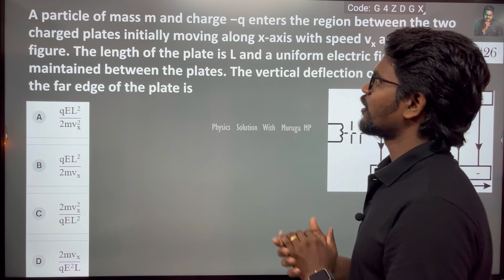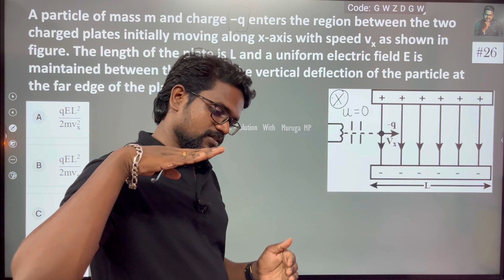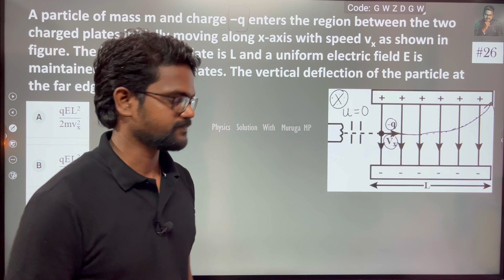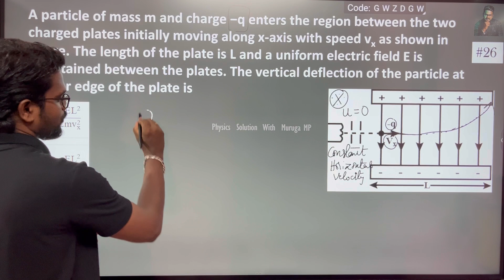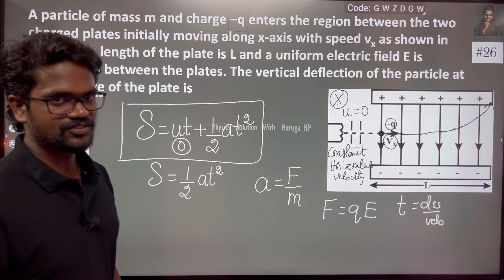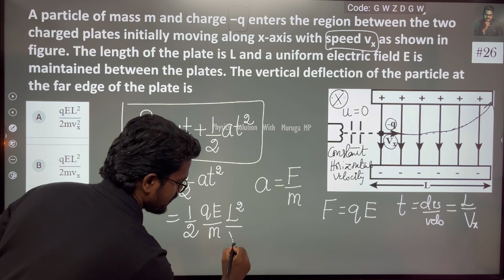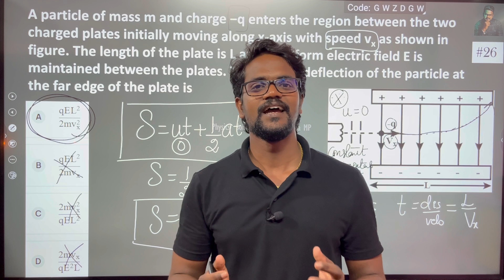A particle of mass m and charge −q enters the region between the two charged plates initially moving